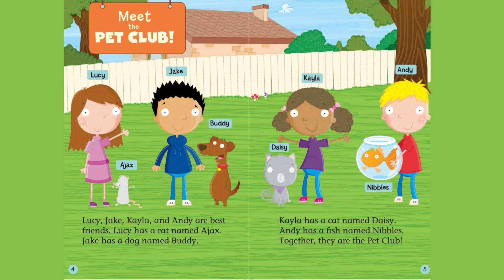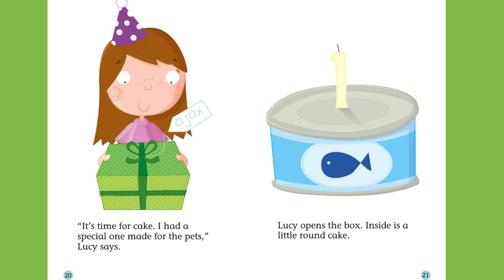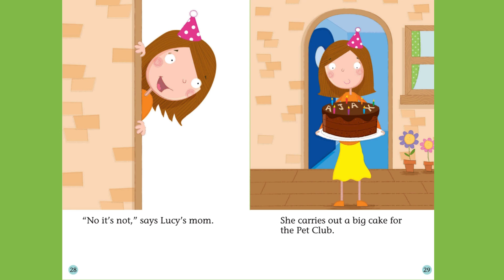Pets at the Party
Pets at the Party by Gwendolyn Hooks